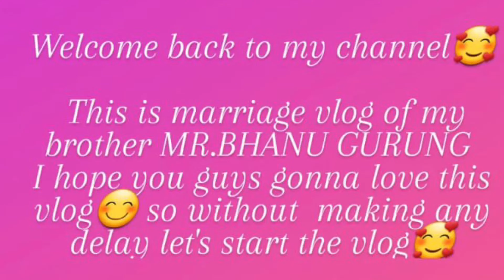Bhanu Gurung weds Muna Lama(Brother marriage ceremony vlog)